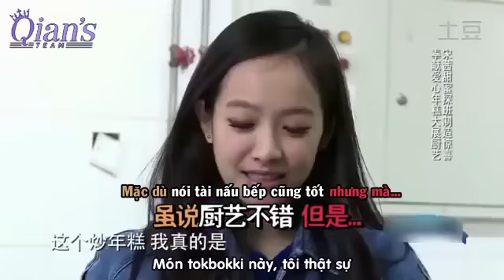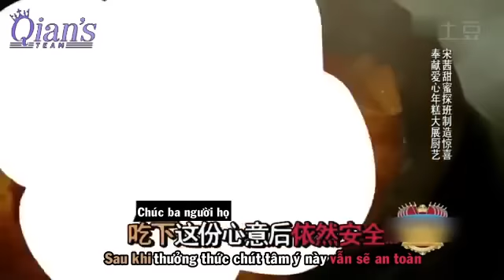[Vietsub | 19.04.15] Victoria Full Cut - CCTV Ding Ge Long Dong Qiang